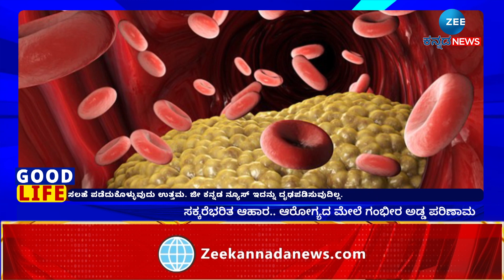over consumption of sugar leads to unhealthy | ಅತಿಯಾದ ಸಕ್ಕರೆ ಪದಾರ್ಥ ಸೇವನೆಯಿಂದ ಆರೋಗ್ಯ ಗಂಭೀರ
ಸಕ್ಕರೆಭರಿತ ಆಹಾರ.. ಆರೋಗ್ಯದ ಮೇಲೆ ಗಂಭೀರ ಅಡ್ಡ ಪರಿಣಾಮ
ನಿಮ್ಮ ಸಕ್ಕರೆ ಸೇವನೆಯನ್ನು ಕಡಿಮೆ ಮಾಡಿಕೊಳ್ಳೋದು ಹೇಗೆ?
ಅತಿಯಾಗಿ ಸಕ್ಕರೆ ತಿನ್ನದಂತೆ ಕಂಟ್ರೋಲ್ ಮಾಡಿಕೊಳ್ಳುವುದು ಹೇಗೆ?